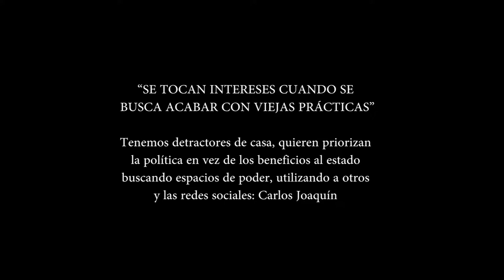“SE TOCAN INTERESES CUANDO SE BUSCA ACABAR CON VIEJAS PRÁCTICAS”